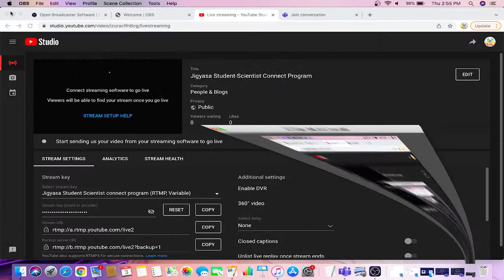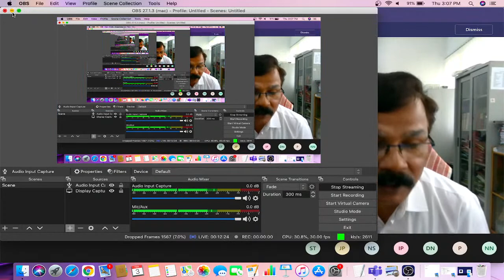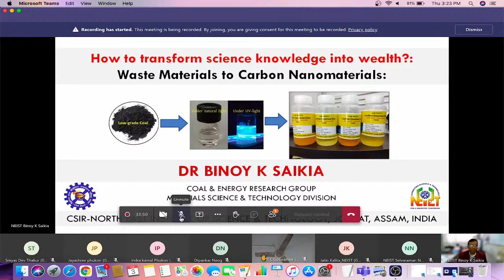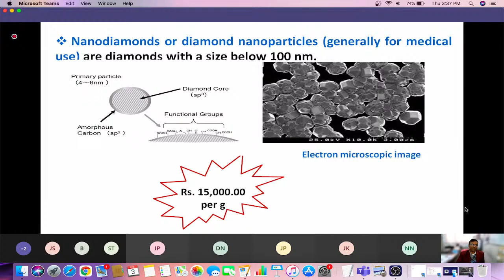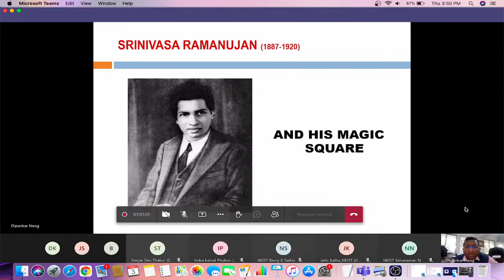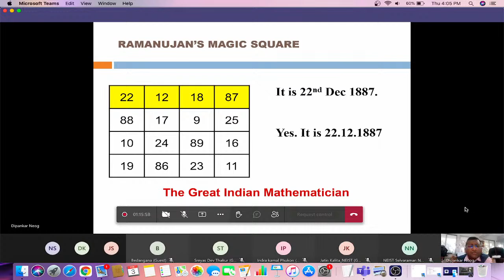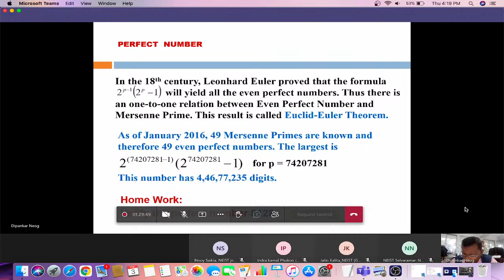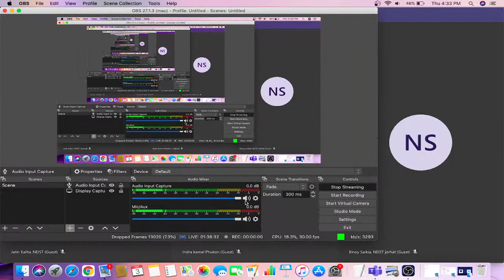Jigyasa Student-Scientist Connect Program